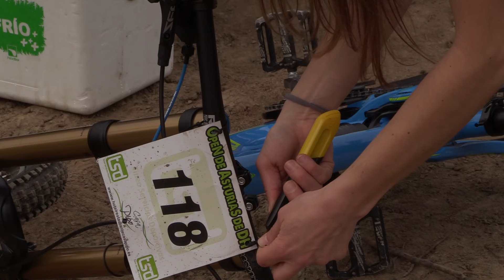Open De Asturias De Descenso 2016 Presno by Josipu Jobs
2 - Jet - Are You Gonna Be My Girl
               3 - Anthrax - Got The Time